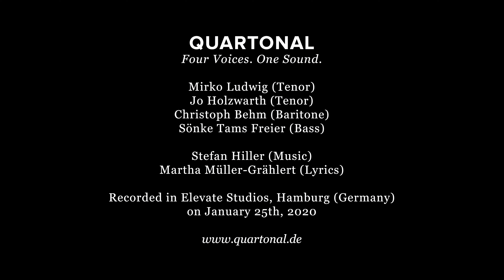Quartonal - De lütte Möw' (Stefan Hiller)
Quartonal, an international award-winning and one of Germany's leading vocal groups, is singing De lütte Möw', composed by Stefan Hiller.

Lyrics by Martha Müller-Grählert:
Lett mal min Seel de Flüchten hängen
Von allen Grotstadtlarm un Tand,
Von all dat Hasten, all dat Drängen,
Denn schick ick sei an'n heimschen Strand,
Dahen, wo still de Dünen ragen,
In witten Sand de Fichten stahn,
Un wo de Wellen un de Wagen
In ewig glieken Wessel gahn.

Hürst du sei ruschen? — Unuphürlich,
Ohn End un Anfang nah un wiet,
As ein Choral, so irnst un fierlich
Erschallt ehr dusendstimmig Lied.
Wen einmal dat in Slap hett sungen
As Weigenlied, — o ganz gewiß,
Von allen Klängen, dei erklungen,
Kein anner je em leiwer is.

Sühst du de lütte Möw da fleigen
Hoch öwern wieden Wellenruum?
Bald lett sei sich von'n Stormwind weigen,
Bald dukt sei in den'n witten Schuum.
Hürst du ehrn Juchzer nu, den'n hellen,
Dörch Wagenbrus un Wellenspel?
Kennst du den'n flinken Reis'gesellen?
De lütte Möw is mine Seel.

Quartonal began its roots in Northern Germany in the Uetersen Boy’s Choir and is currently one of the most sought-after vocal ensembles in Germany. The four young singers, Mirko Ludwig (Tenor), Jo Holzwarth (Tenor), Christoph Behm (Baritone) and Sönke Tams Freier (Bass), charm their audiences with their vast repertoire, attention to the smallest musical detail and refreshing witticism. Their trademark is their acutely harmonious sound that transcends every musical genre.
Shortly after the formation of the ensemble in 2006, Quartonal won first place at the German National Choir Competition (Dortmund) in the Vocal Ensemble category. In 2012, Quartonal was awarded audience and jury awards at the A cappella contest in Leipzig (Germany) and the Tolosako Abesbatza Lehiaketa choir competition in Tolosa (Spain).
The ensemble has performed throughout most of Germany, as well as Denmark, Belgium, France, Great Britain, Spain, Italy, Switzerland, Poland, Slovakia, Taiwan and China. The four singers are frequently invited to perform at festivals such as the Schleswig-Holstein Musik Festival, Musikfest Stuttgart, Rheingau Musik Festival, MDR Musiksommer, Festspiele Mecklenburg-Vorpommern, Händelfestspiele Göttingen, Kultursommer Nordhessen, Meraner Musikwochen and Taipei International Choral Festival.
The repertoire of the ensemble covers a large part of the spectrum of the international a cappella literature: Renaissance madrigals, sacred and secular men’s choral works of the romantic period to contemporary compositions, international folk songs, while specializing in German and low German folk songs. In addition, they pride themselves with performing new compositions and arrangements.
Quartonal collaborates with international renowned composers and arrangers, such as Juan M. V. Garcia, Christoph Gerl, Oliver Gies, Thomas Hewitt Jones, Graham Lack, Philip Lawson, Patrick Prestel, Kurt Sampson und David Timm. They have also received artistic direction from the King’s Singers.

In 2013 Quartonal debuted their album Another Way with Sony Classical. The album
incorporates music by English composers of the 20th and 21st century. Simple
folksong arrangements, for example “The Vagabond” by Ralph Vaughan Willams,
contrast with the romantic pieces, such as Alec Rowley’s sea cycle "Full Tide". Finally, three commissioned compositions by Philip Lawson, Graham Lack and Thomas
Hewitt Jones introduce the album into the 21st century.
Everytime, Quartonal’s second album with Sony Classical presents a collection of international pop and folksongs. The majority of these arrangements were written specifically for this unique quartet. In addition to the popular pop songs, such as “Hard to say I'm sorry” by the American band Chicago or the famous German song “Über den Wolken” by Reinhard Mey, the recording also contains the simple German folk song “Der Mond ist aufgegangen” and a highly entertaining version of “La Cucaracha”. The northern German song “Fresenhof” is not only a homage to the birthplace of the ensemble, but also a piece that they have sung since their very first performance.
Quartonal also gives workshops around the world for choirs, vocal ensembles and conductors.